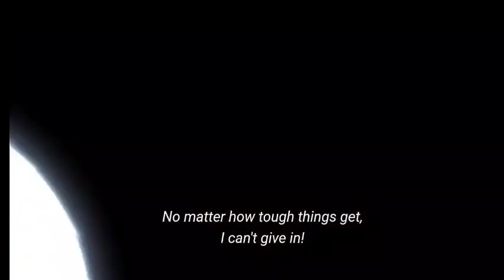Fenrir : A holy beast | AnimeClips | Tensei kizoku no isekai boukenroku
Cain met fenrir